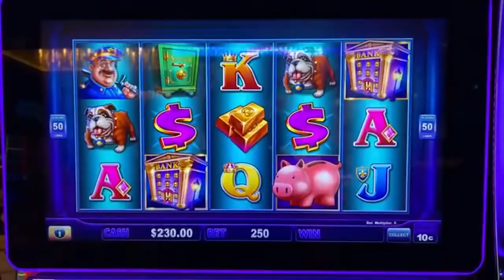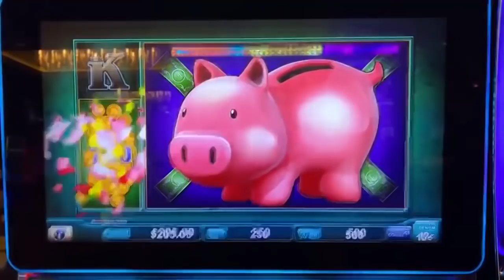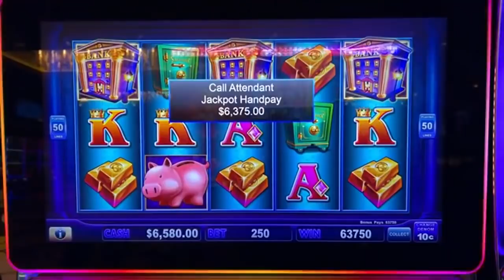MUST SEE JACKPOT! ⚠️ Near Full Screen of Piggies Pays MASSIVE!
Mega Jackpot on High Limit Piggy Bankin!

6️⃣ SC: srich10195